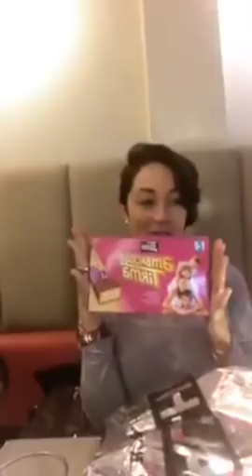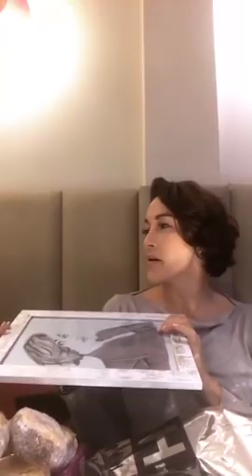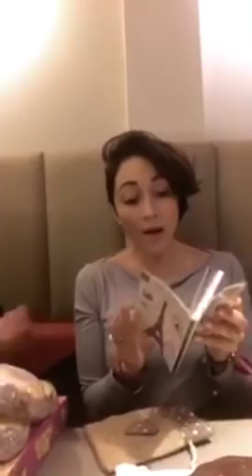Laura Vignatti instagram live 😀